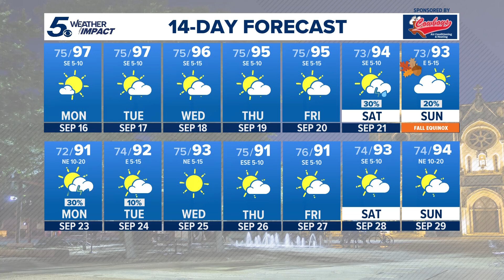Temperatures heat up for last week of summer | KENS 5 Weather Impact Forecast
Temperatures will feel summer-like as highs trend in the upper-90s around San Antonio.